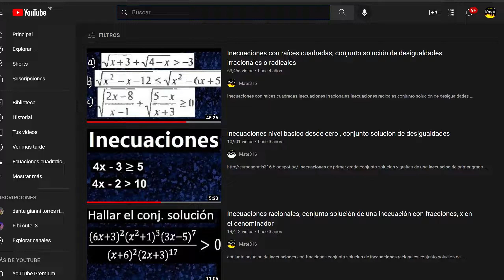mcm 12 y 15 , minimo comun multiplo , mcm(12 , 15)= como se halla , ejemplos